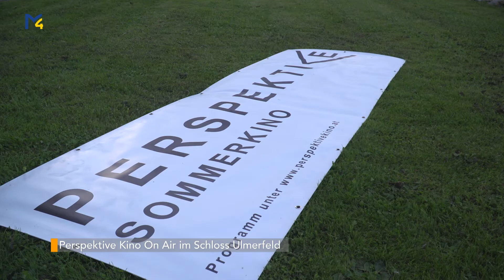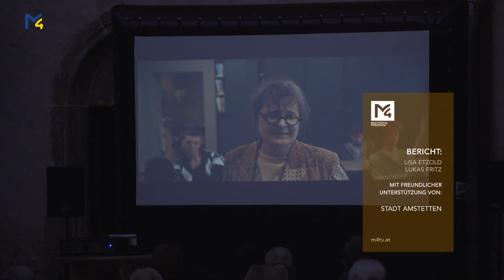Perspektive Kino On Air im Schloss Ulmerfeld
Im Schloss Ulmerfeld präsentierte der Verein Perspektive Kino den Film “Fuchs im Bau”.
Auch wir haben vorbeigeschaut und uns einen tollen Kinoabend gegönnt.